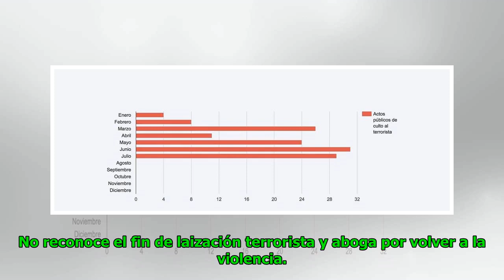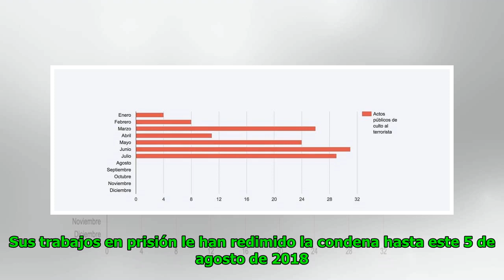Santi Potros, el jefe de ETA que sale de la cárcel 30 años después pidiendo volver a la violencia